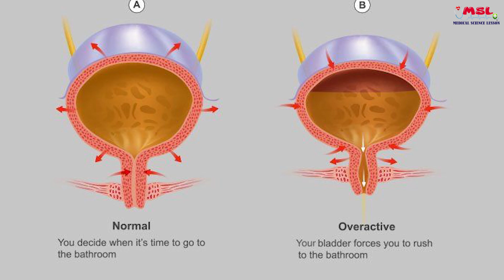ওভার একটিভ ব্লাডার । মূত্রথলির অতিরিক্ত সক্রিয়তা । Over Active Bladder । । Dr Abdul mannan